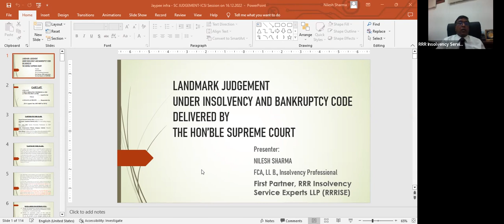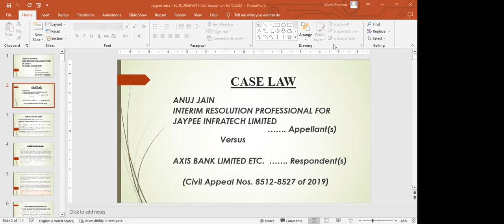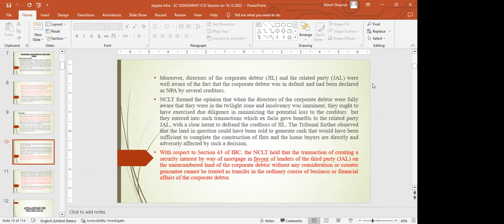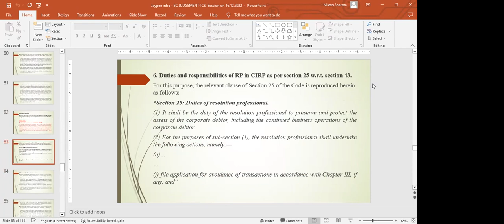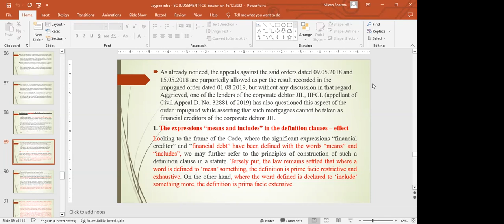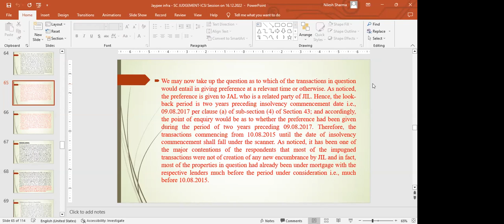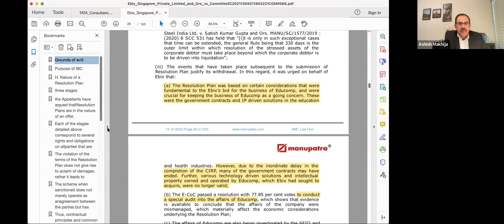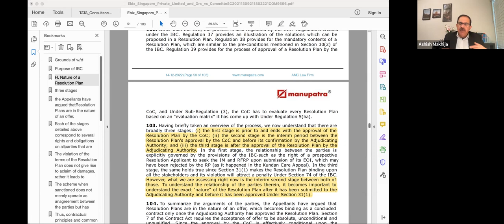Webinar | Final Word on IBC - 10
Webinar | Final Word on IBC - 10 | December 16, 2022 | 4 PM
Speakers:
1. Mr. Ashish Makhija
2. Mr. Nilesh Sharma